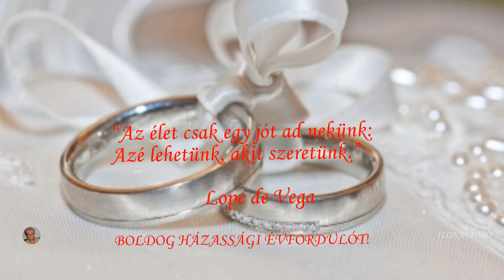Boldog Házassági Évfordulót - Köszönet Mindenért 💖🌹💖/wedding anniversary/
Szerzők: Aldobolyi Nagy György- Mészöly - Dezső  - NON PROFIT VIDEÓ!
Domján Edit: Köszönet mindenért
Köszönet mindenért, mihez kezed ér
mert minden ami tőled érkezik,
rólad mesél és titokban szívemhez ér.

Minden ajándék, minden levél és minden csokor,
te hozzád kapcsol, te rólad suttog és feléd sodor.
Hogy fülembe zsibong a vér, hogy fülembe zsibong a vér.

Megsúgom mindazért, ami bánt, ami sért
én réges-régen megbocsájtanék,
hogy rám találj és örökre szívedbe zárj!

Akárhogy űzlek, akármit mondok ne higgy nekem!
Bolondul verdes vakon szerelmes az én szívem.
És két karom kitárva vár!

Akárhogy űzlek, akármit mondok ne higyj nekem!